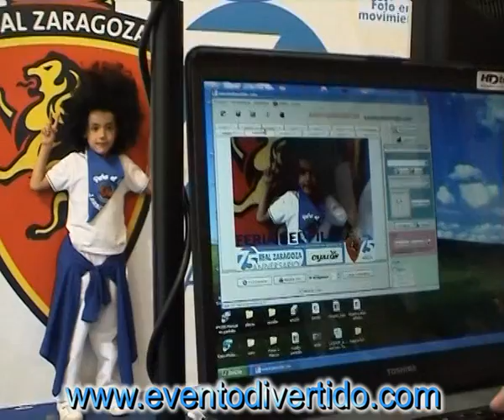Cajalon y Real Zaragoza - Feria del Pilar 2007